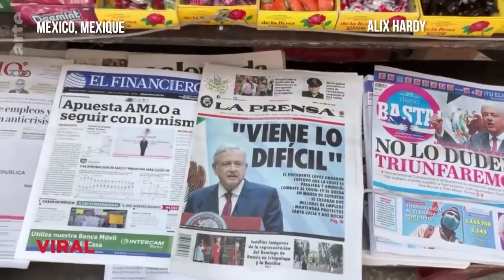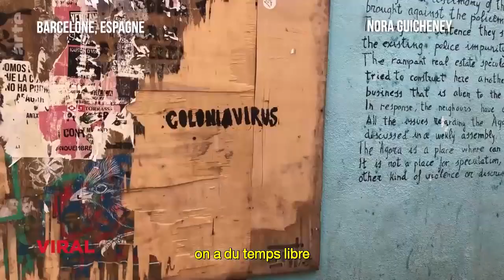COVID 19 La pandémie à travers le monde VIRAL #13 ARTE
L’évènement est planétaire et simultané. Chaque jour, des journalistes du monde entier voient la pandémie bouleverser leur vie. L’information, elle aussi, est obligée de se cloitrer. Presque plus d’équipes sur le terrain. Presque plus de reportages. Alors, nous proposons donc de faire la seule chose possible : puisque le sujet est venu dans nos vies, filmons-nous. Et proposons ce partage, brutal en apparence, mais dont l’agencement dessine une nouvelle mondialisation.